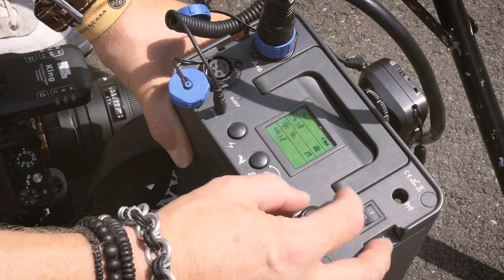Praxisworkshop »Lichtführung« | Auszug aus: Der große Fotokurs: Porträtfotografie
In diesem Praxisworkshop zeigt Ihnen Alexander Heinrichs, wie sich Lichtabstand, Lichthärte und Lichtwinkel auf das Porträt auswirken. Dabei stellt er Ihnen verschiedene Licht-Setups vor: Available Light und entfesselt geblitzt.

Dieses Video ist ein Auszug aus dem Training »Der große Fotokurs: Porträtfotografie – Live-Workshops mit Alexander Heinrichs« von Alexander Heinrichs / ISBN 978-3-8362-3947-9